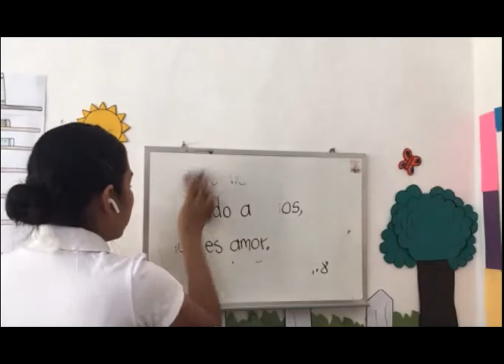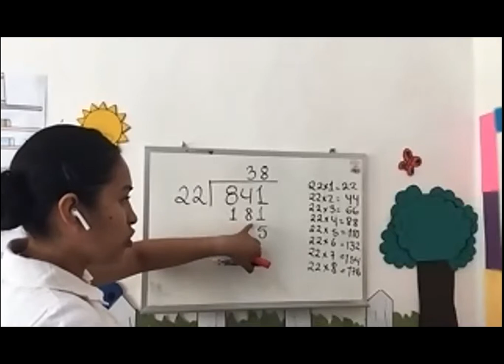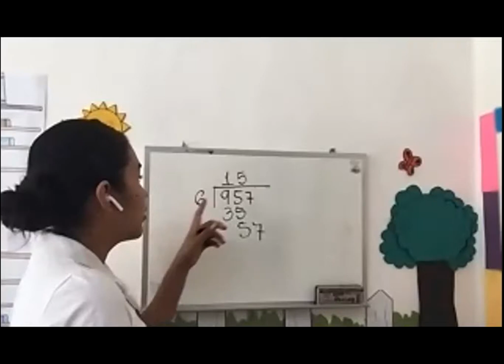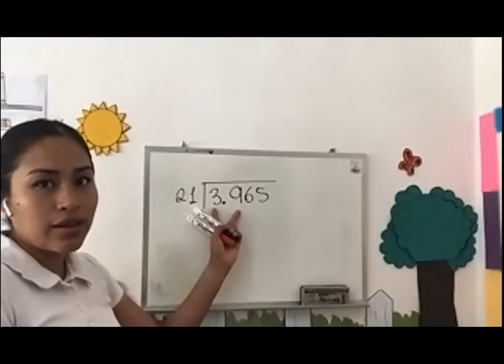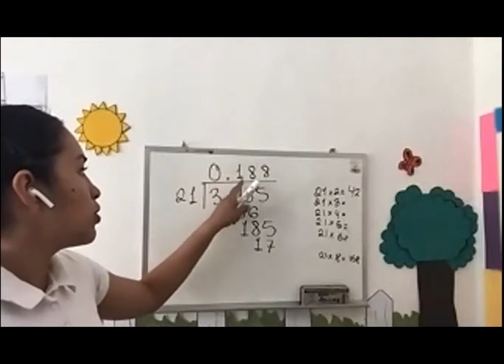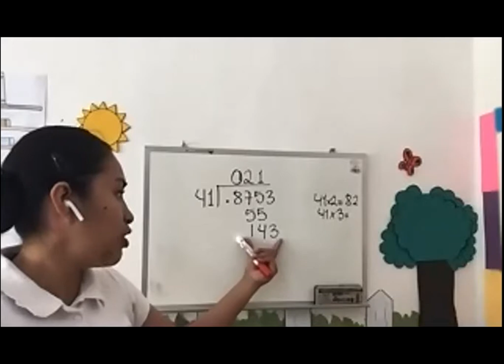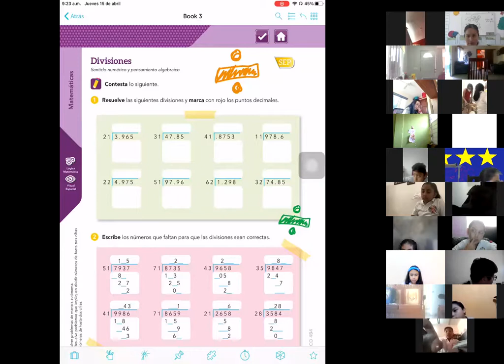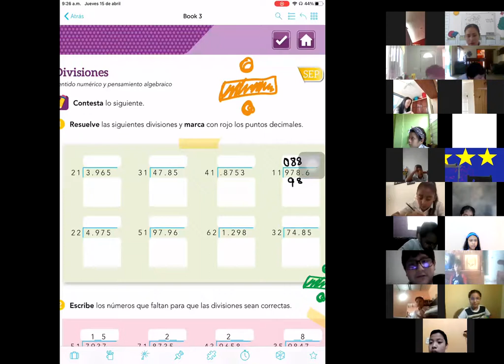15 ABRIL MATEMÁTICAS